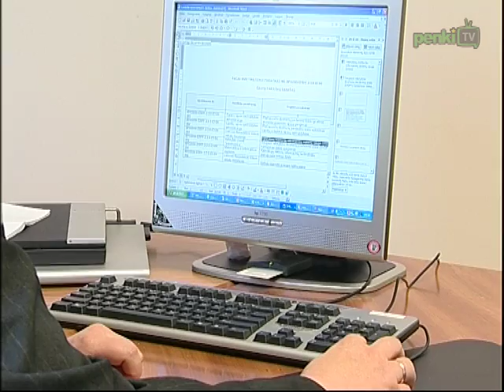Dienos naujienos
Seimas pavasario sesiją pradėjo interpeliacija energetikos ministrui A. Sekmokui. Prasidėjus Seimo pavasario sesijai, ketvirtadienį prisiekė ir Seimo narių gretas papildė pakartotinius rinkimus Marijampolės rinkimų apygardoje laimėjęs A. Mitrulevičius. Nuo šiandien gyventojai, deklaruojantys 2010 m. pajamas ir turtą, atnaujintoje Valstybinės mokesčių inspekcijos elektroninio deklaravimo sistemoje galės užpildyti supaprastintas deklaracijų formas. Automobilių pardavimo rodikliai Lietuvoje kyla. Penktadienį bus minimos Lietuvos Nepriklausomybės atkūrimo 21 metinės.